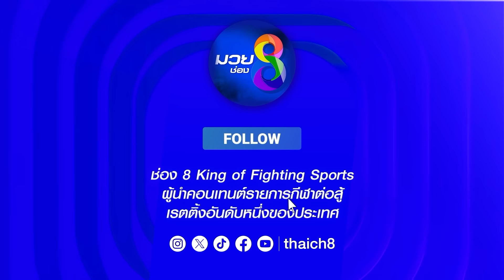คู่เด็ดมวยเดือด | เพชรพัทยา ซิลค์มวยไทย ปะทะ ยี่ ยิน เนือง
PETCHPATTAYA SILK MUAY THAI (THAILAND) VS YE YINT NUNG (MYANMAR)